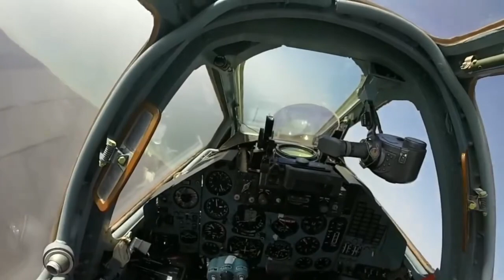Come as you are-Nirvana Russia air force edit